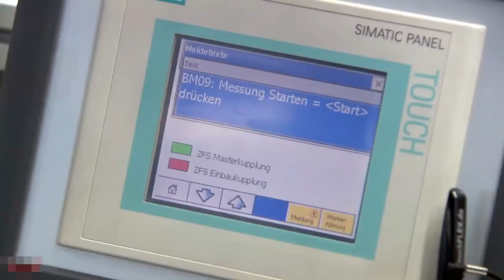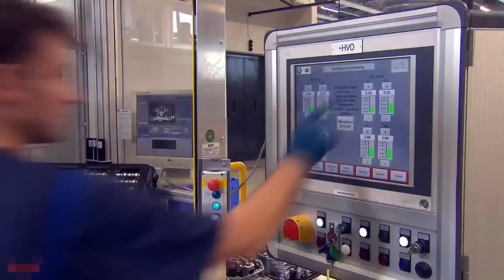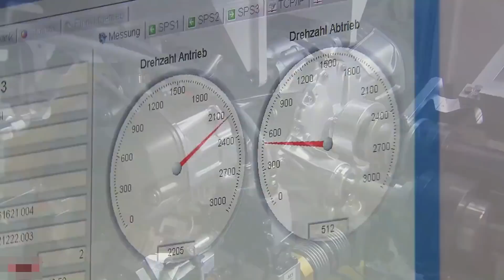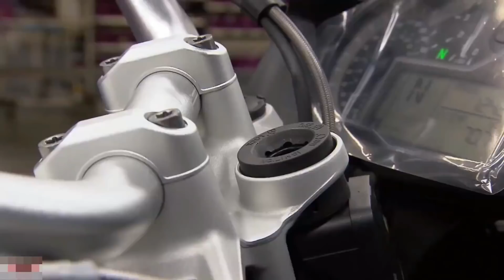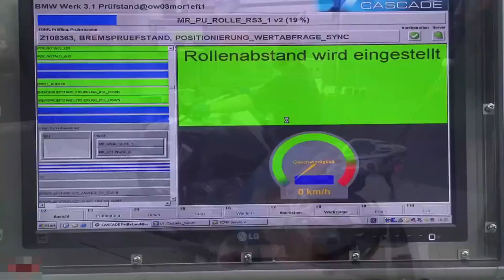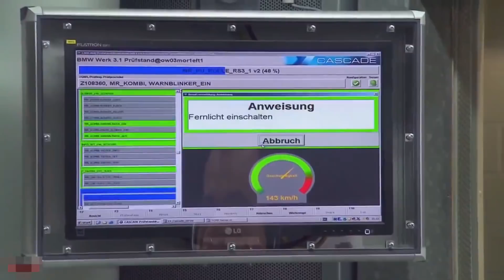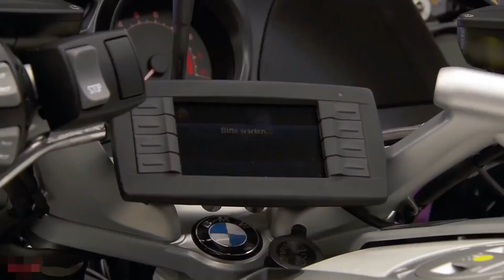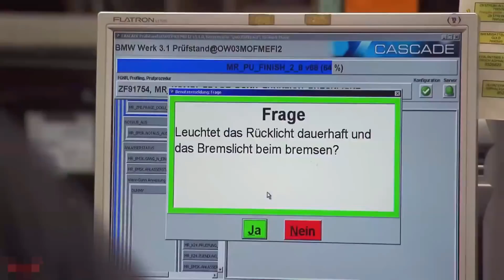Produção de Moto BMW | Veja como é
Veja como é a produção de uma moto da BMW.

No canal MotoNews Brasil, fique por dentro das Motos 2018 e Motos 2019 incluindo a PCX 2019, Ninja 400 2019 e outras, e o motociclismo como MotoGP.